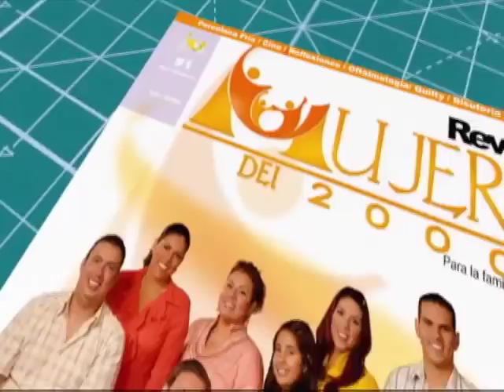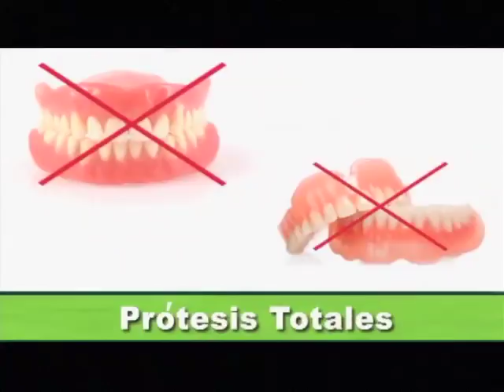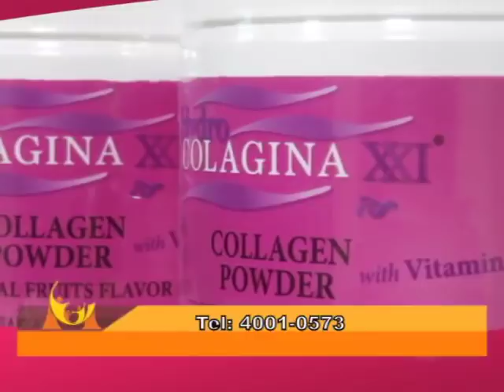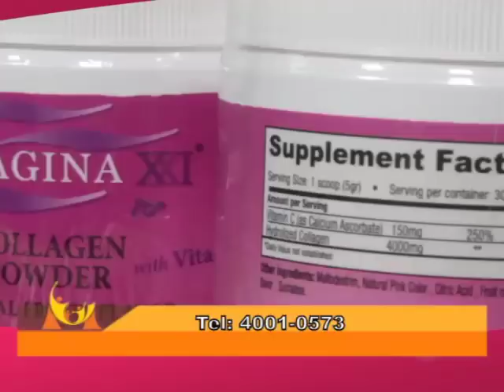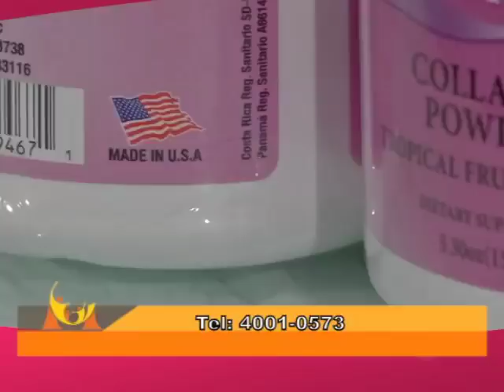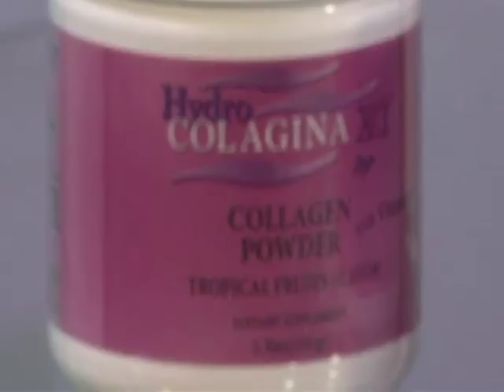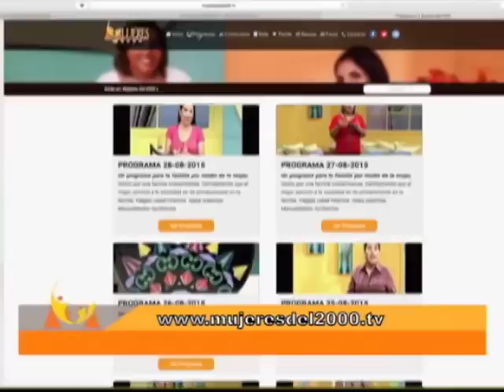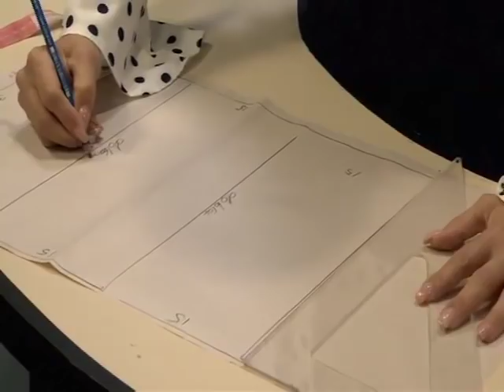PROGRAMA 17 10 2017